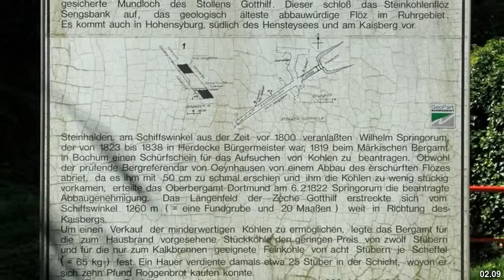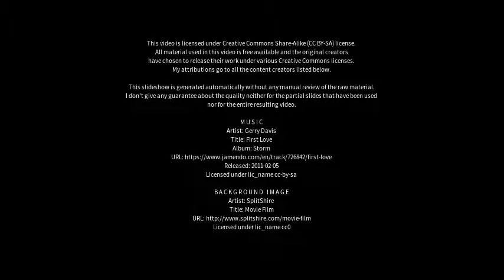Best places to visit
Best places to visit - Herdecke (Germany) Best places to visit - Slideshows from all over the world - City trips, nature pictures, etc.